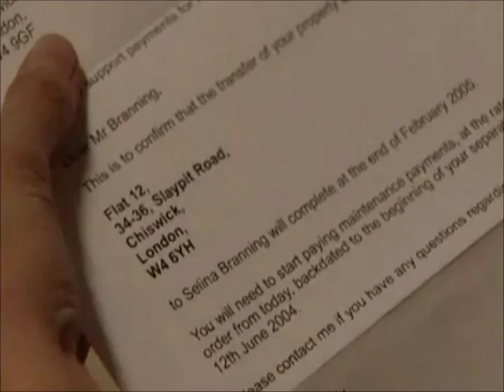Eastenders Movie RnR Part 31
Part 31, Things are steaming up a little between Ronnie and Jack, But when Ronnie discovers Jack has a daughter she does some digging around and makes another surprising discovery, confronting Jack later about the letter she found in the club leaves her feeling more guilty than ever before...